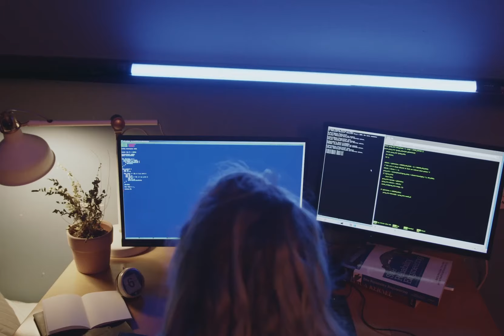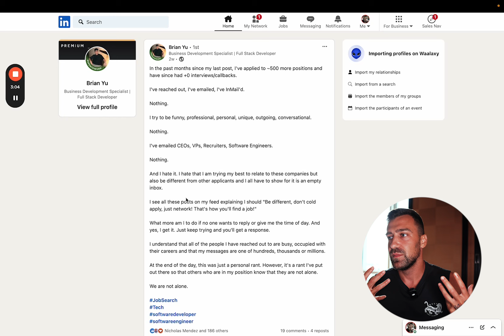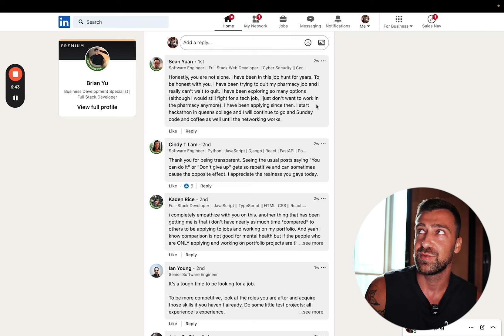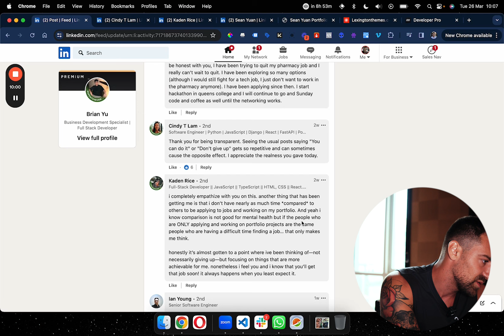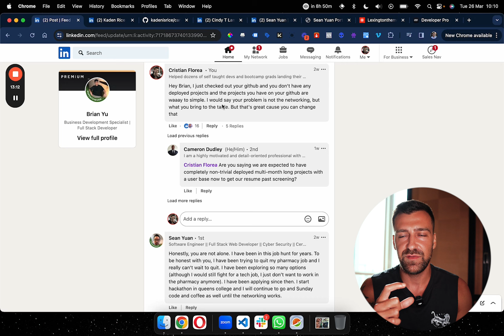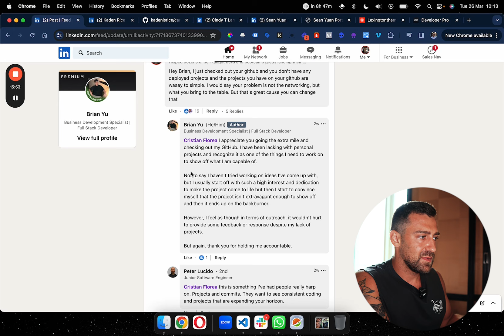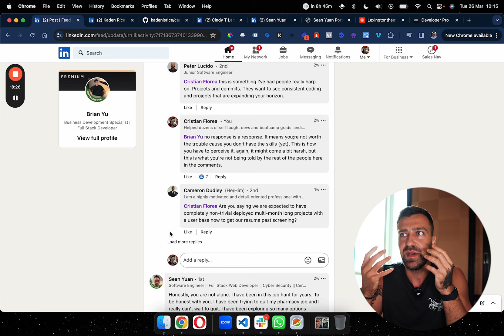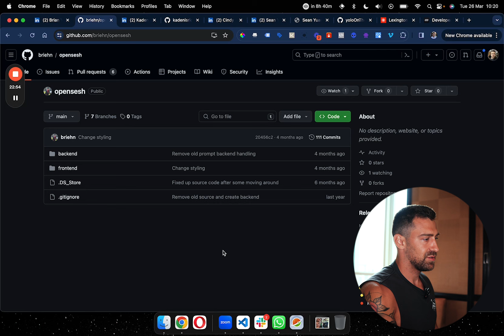This Portfolio Review Got Me P*ssed Off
fREE call. I hate “3 MoNtH bOotCamPS” and all the nerds selling you DSA courses, so I created my OWN mentorship program to actually help you get hired remotely. I don’t care if you click or not, but if you’re curious to know more, this is the